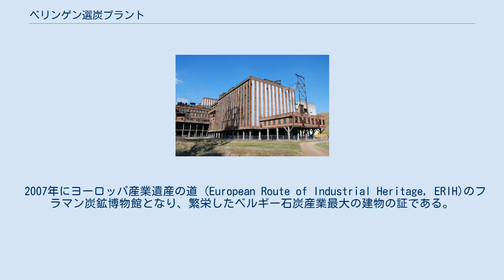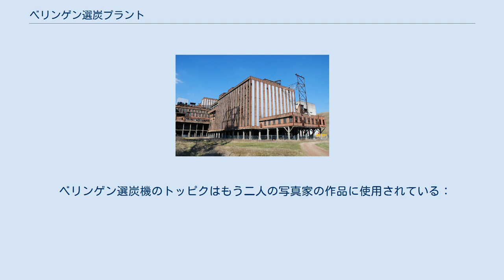ベリンゲン選炭プラント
選炭機の背面 ベリンゲン炭鉱の選炭機と事務所 ベリンゲン選炭プラント（ベリンゲンせんたんプラント）は、選炭機・選炭場とも言える。
その炭鉱遺産はベルギーのベリンゲン炭鉱にあるプラントである。
この建物は1984年に、フランドル地域庁に文化遺産として保護されている。
 2007年にヨーロッパ産業遺産の道 (European Route of Industrial Heritage, ERIH)のフラマン炭鉱博物館となり、繁栄したベルギー石炭産業最大の建物の証である。
 ベリンゲン炭鉱で採掘された石炭は、販売される前に、ズリと分けられなければならない。
これは石炭鉱業の地上の重要な作業である。
ベリンゲン炭鉱に1924年に建設された選炭場では、その作業が行われていた。
 1989年のベリンゲン炭鉱の閉山後、フラマン炭鉱博物館(Flemish Coal Mining Museum)の一部になった為、この建物は取壊しを中止した。
そのため、フランドル地域庁が2010年に138万ユーロを復元用金額として決められた。
 炭鉱遺産として残された選炭場はわずか少ないので、ベリンゲン選炭機は西欧の炭鉱遺産の中の珍しいものである。
ヨーロッパ産業遺産の道の中の位置は選炭場が残りブレニ炭鉱とツォルフェアアイン炭鉱業遺産群と比較できられるだろう。
 ベリンゲン選炭機のトッピクはもう二人の写真家の作品に使用されている：